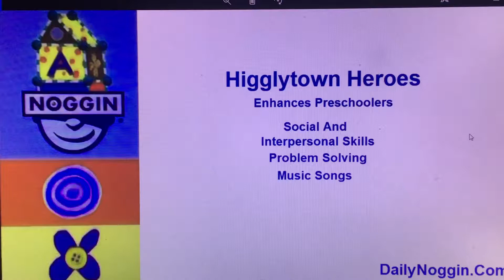Noggin Higglytown Heroes Enhances